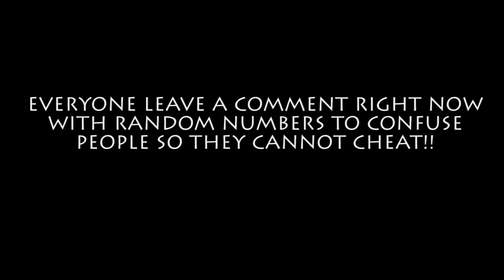YOU HAVE TO BE QUICK QUICK!!! - TWOSYNC FIFA 17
Chris Snapchat - RealSyncChris